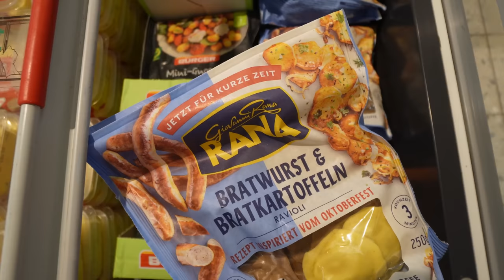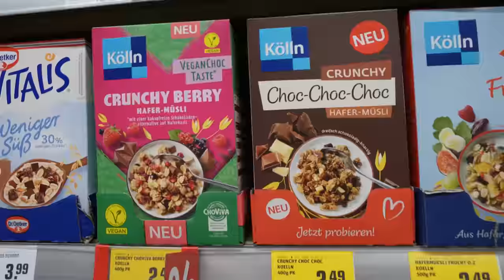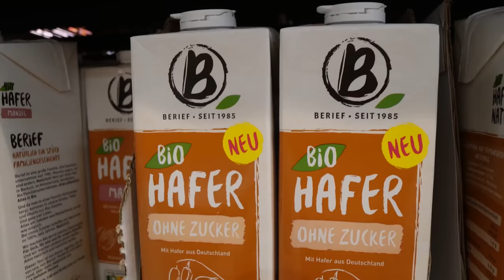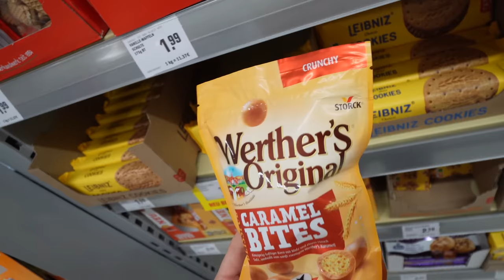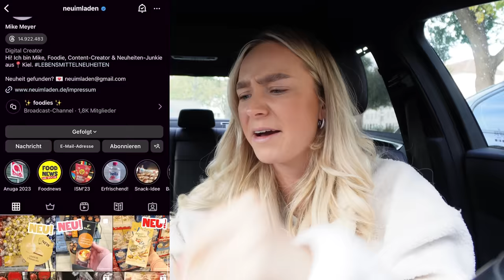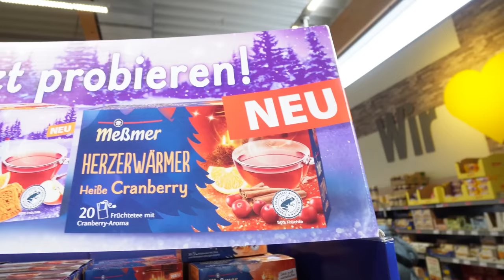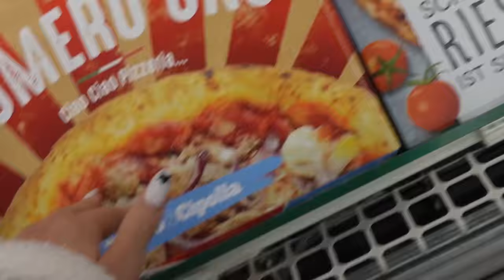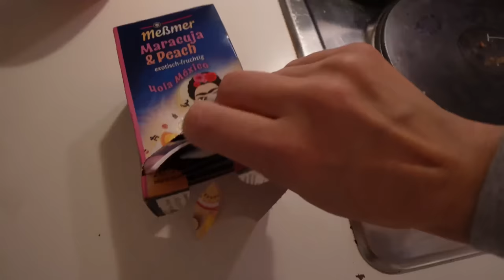1 TAG nur Produkte essen die NEU sind! 🫢| CARAMELLA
hello caramellacrew​​​​​ 🧡 ich werde mich heute den ganzen Tag nur von Lebensmitteln ernähren, auf denen "NEU" steht...werde ich überhaupt genug finden haha ?🙃 es wird auf jeden fall anders als von mir erwartet...und eyyyy schreibt mir alle tipps auf insta: @kimcaramella und abonniert meinen VLOG KANAL: @Kimfromthevlog

Postfachadresse:
CARAMELLA
Postfach 10 09 07
31109 Hildesheim